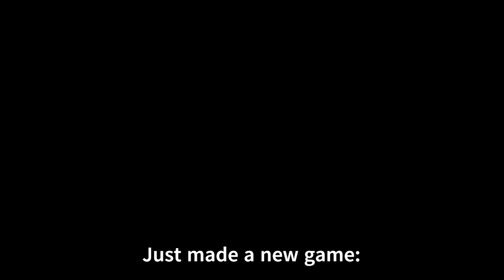Just made a game! (Survive siren head the killer)